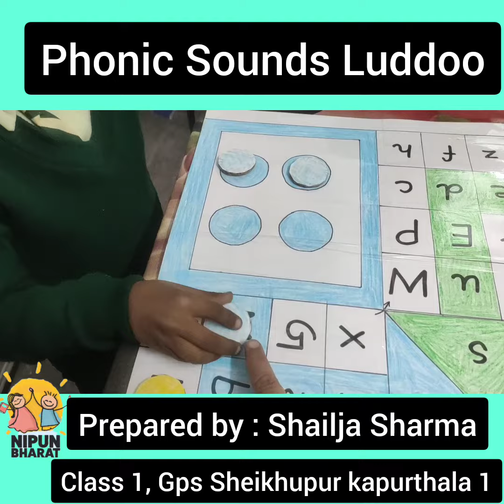nipunbharat Phonic sounds Luddoo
Shailja Sharma
kapurthala